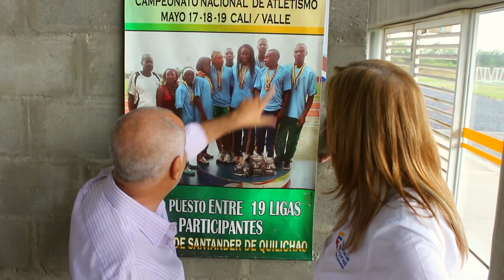En Santander de Quilichao están los próximos medallistas de los Juegos Olímpicos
“En Santander de Quilichao está el futuro del deporte y los próximos medallistas de los Juegos Olímpicos Tokio 2020”: directora de Coldeportes.

“Llegó el momento de darle un verdadero dinamismo a estos escenarios deportivos, y la directriz desde la Gobernación es dignificar el deporte”: Edith Milena Cabezas

El pasado 17 de septiembre de 2016, por gestión del representante a la Cámara, Carlos Julio Bonilla Soto; la directora de Coldeportes Nacional, Clara Luz Roldán González; la gerente de Indeportes Cauca, Edith Milena Cabezas; el alcalde municipal de Santander de Quilichao, Álvaro Mendoza Bermúdez; el director del Imder Municipal, Felipe Tejada; Juan Luis Zapata, autoridad del deporte y del atletismo; los medios de comunicación Quilichao Tv y Proclama del Cauca, visitaron el Estadio de Atletismo Norfalia Carabalí para anunciar la viabilización del proyecto de un patinódromo con una inversión cercana a los 700 millones de pesos, un complejo para entrenamiento con pesas y la construcción de un cancha de futbol semiprofesional aprovechando las amplias zonas verdes del estadio, inversiones complementarias al complejo deportivo actual que se requieren con urgencia para fortalecer y consolidar el proceso deportivo que actualmente se desarrolla en el norte del Cauca.